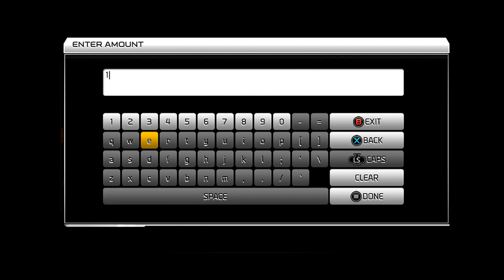Madden 25 Ultimate Team - Episode 48 - New All Madden 25 Team Cards